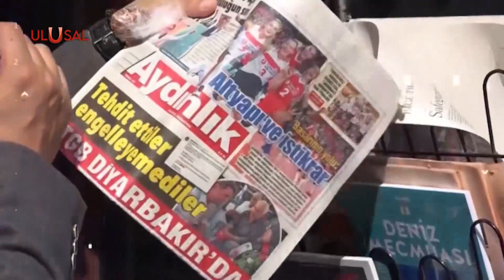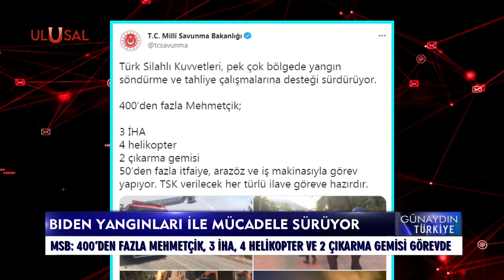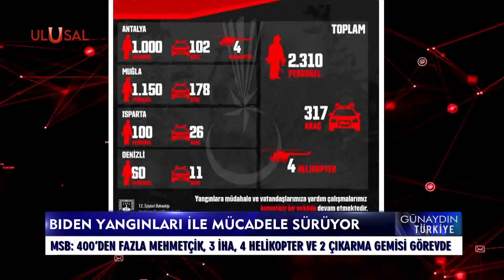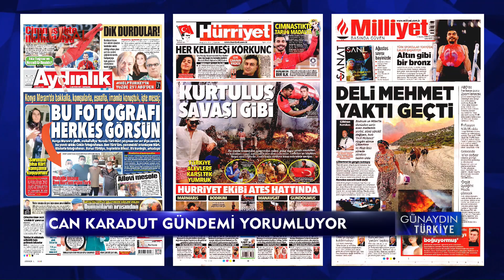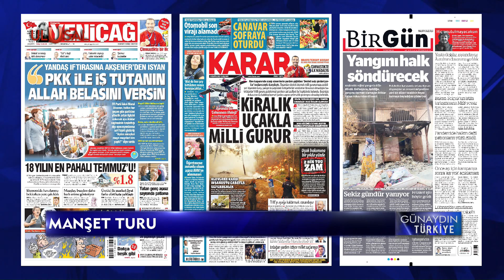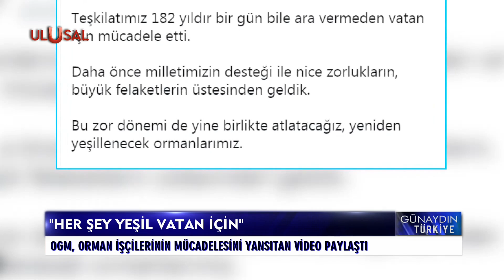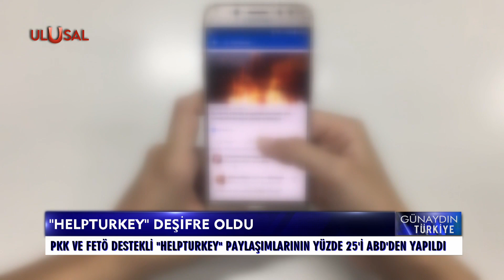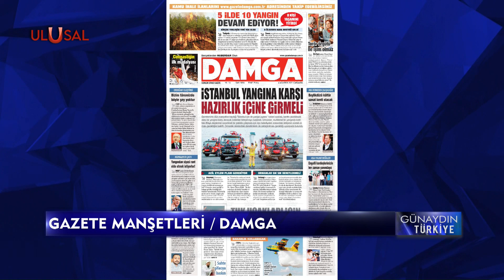Günaydın Türkiye - 4 Ağustos 2021 - Can Karadut - Kıvanç Özdal - Ulusal Kanal